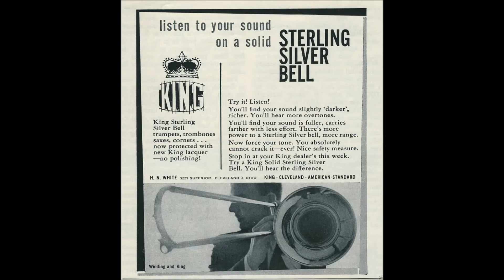STEVEDORE STOMP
Alan Pickering's  'SPIRIT OF NEW ORLEANS' jazzband